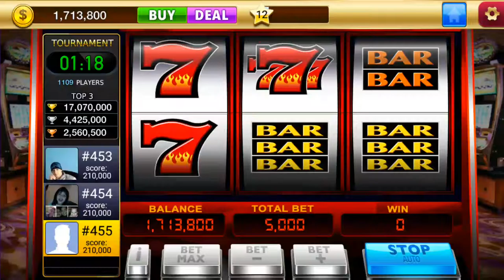Lucky Wild - DoubleHit 🎰 Android Gameplay Vegas Casino Slot Jackpot Big Mega Wins Spins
DoubleHit